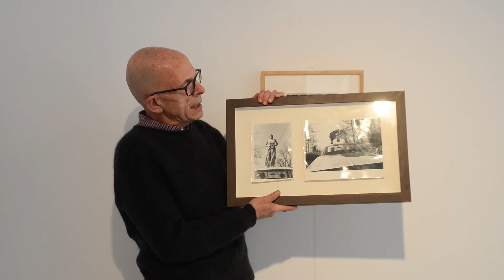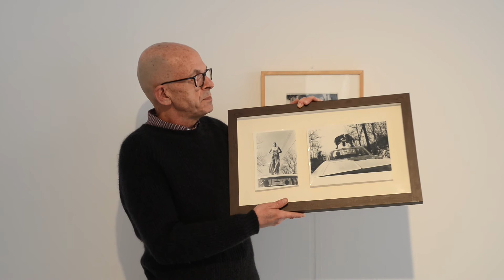FOOD La utopia de la proximitat. Harold Berg sobre l'origen de FOOD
FOOD. La utopia de la proximitat
Del 20 de febrer al 30 de maig de 2021
Obertura, dissabte 20 de febrer a les 17h
Comissariat: Harold Berg, Eudald Camps i Carme Sais

Amb obres de Tina Girouard, Carol Goodden, Gordon Matta-Clark, Miralda, Fina Miralles, Antoni Muntadas, Pere Noguera, Àngels Ribé, Benet Rossell, Mar Serinyà, Francesc Torres, Marta Vergonyós i Jaume Xifra
Amb la participació dels col·lectius Ocells al Cap i nyamnyam
Bòlit_PouRodó, Bòlit_LaRambla i Bòlit_StNicolau

FOOD és un projecte expositiu que té el seu epicentre simbòlic i conceptual en el restaurant que, a principis dels anys setanta del segle passat, l'artista Gordon Matta-Clark va muntar, juntament amb Tina Girouard i Carol Goodden (fotògrafa i ballarina de la Trisha Brown Dance Company), al cor del SoHo novaiorquès. Es tractava d'una iniciativa comunitària (avui en diríem cooperativa) promoguda i gestionada per creadors de totes les disciplines: vivien, menjaven, treballaven i, en especial, exposaven plegats, com ara al cèlebre espai ubicat al número 112 de la Greene Street.

Paral·lelament i en aquella mateixa època, diversos artistes catalans, molts d'ells després de passar per París durant la dècada dels seixanta, s'havien establert a la capital nord-americana (amb l'excepció de Jaume Xifra, que sempre va romandre a França). El moment, des d'un punt de vista polític i social, no era senzill, però l'energia creativa estava desbocada: juntament amb els esforços del City Council per recuperar per a usos socials una antiga i degradada zona industrial (el SoHo), personalitats de procedències absolutament diverses van assolir una mena d'acord tàcit per convertir el seu petit barri en un epicentre creatiu mundial: figures com Gordon Matta-Clark, Carol Goodden, Tina Girouard, Lou Reed, Richard Serra, Jasper Jones, John Cage, Trisha Brown, Robert Rauschenberg o Laurie Anderson, per una banda, però també catalans com ara Antoni Miralda, Francesc Torres, Antoni Muntadas o Àngels Ribé, per l'altra, van jugar un paper actiu en aquesta comunitat que, vist des de la nostra perspectiva, podria semblar utòpica.

Amb tot, aquesta «utopia de la proximitat» tenia una connexió catalana encara més subtil. A finals dels seixanta i al llarg de quatre anys, Carol Goodden va dur a terme un viatge per terres ibèriques que, contra tot pronòstic, va tenir l'epicentre a Mont-ras (Girona): l'artista descobria a tocar de casa nostra un univers gastronòmic inèdit en el seu paisatge cultural originari. Es tractava d'un món construït a partir d'experiències sensorials capaç de revelar possibilitats que, després, s'explorarien en profunditat a FOOD. Ens referim al pa casolà, a les sopes més elementals, als productes de proximitat i, en el fons, a tot allò referent a l'acció d'entaular-se per compartir experiències i emocions.

És en aquest sentit que, finalment, el projecte s'expandeix fins a arribar als nostres dies mitjançant figures com Pere Noguera, Fina Miralles, Mar Serinyà o Marta Vergonyós: l'art entès des de la seva dimensió relacional i la recerca d'alguna forma d'autenticitat primària present en els gestos més elementals (menjar, cuinar, modelar, tallar, embolicar...) és allò que segueix animant l'essència atemporal de FOOD.